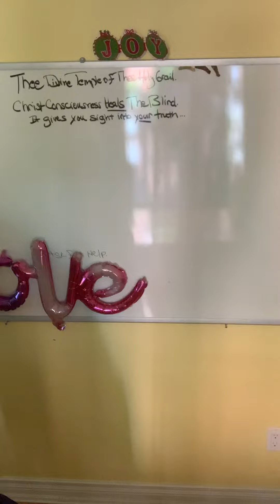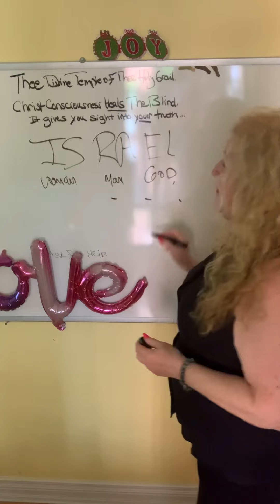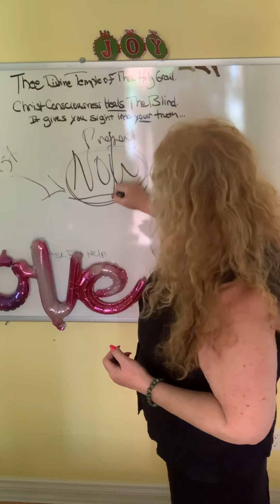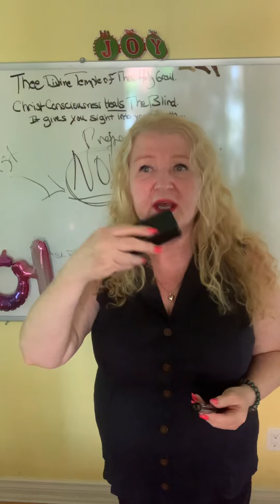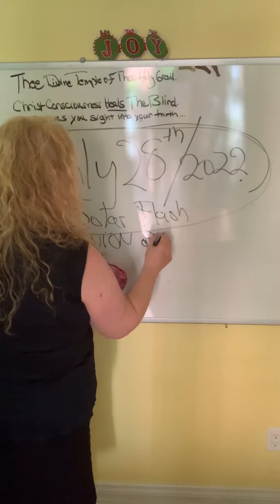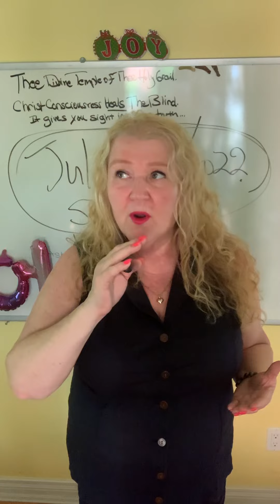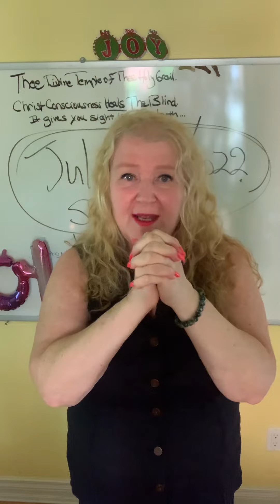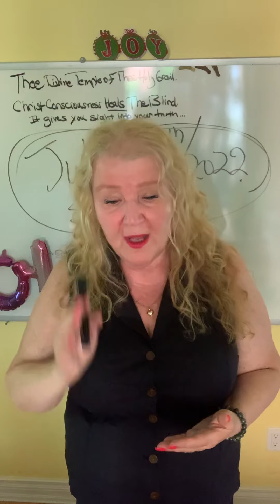TWIN FLAMES Igniting Solar Flash on July 28th/2022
Play your part in lifting up The Consciousness of Our Planet